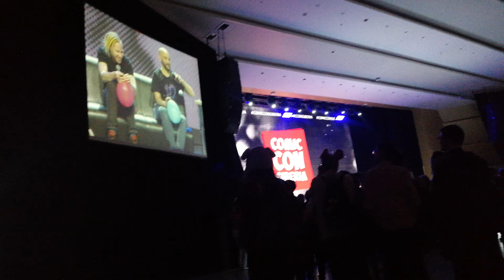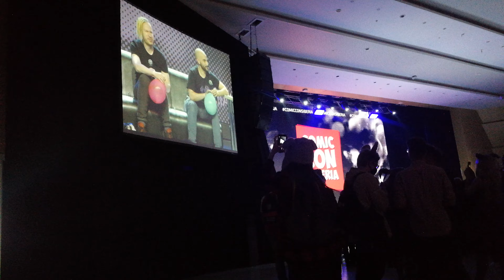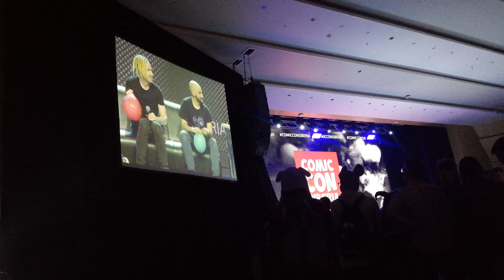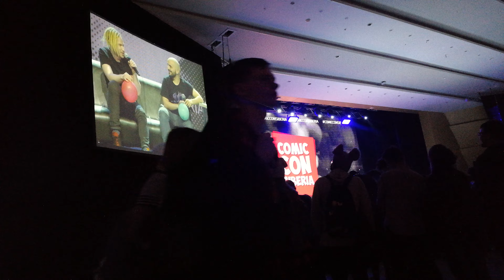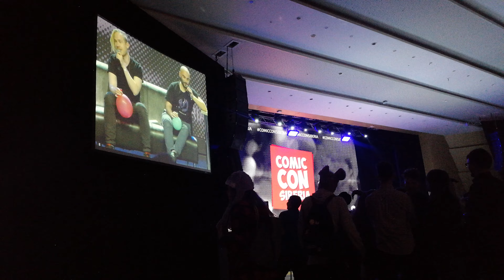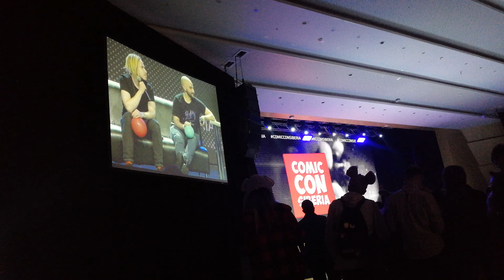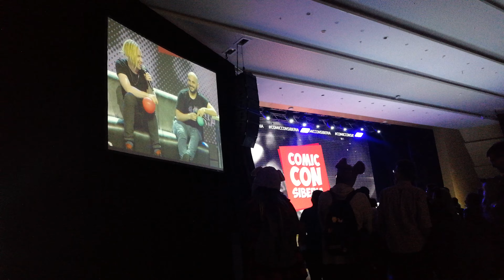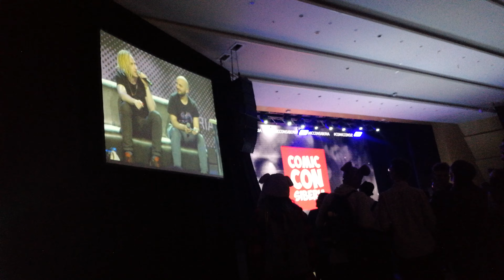Вечер со Стасом